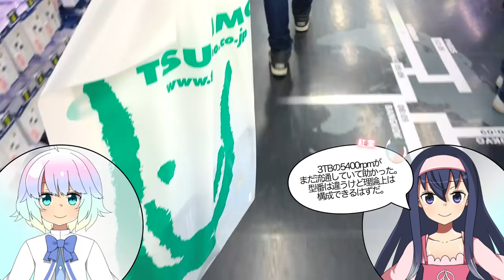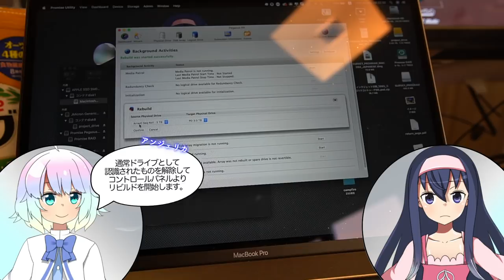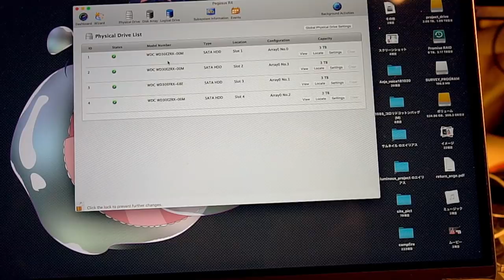RAID5ストレージが瀕死！決死のリビルド作業に挑戦【LDs_371】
ルミナスタジオ ( ﾟдﾟ)はじめてHDDが寿命で壊れました。もちろんリビルドも初めての作業です。

●Western Digital Redハードディスク『WD Red 3TB 5400rpm』

　Breakthrough_ace.輝鳴
●キャラクターデザイン・キービジュアル：
　そらのん
●ルミ・ミレーニア オリジナルキャラクターデザイン：
　なか